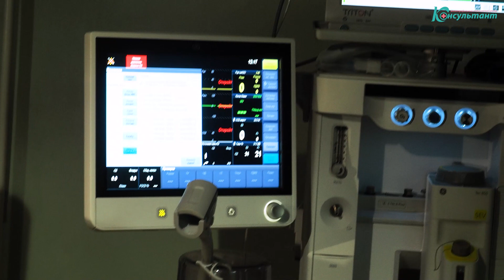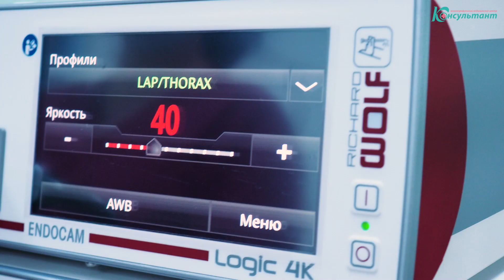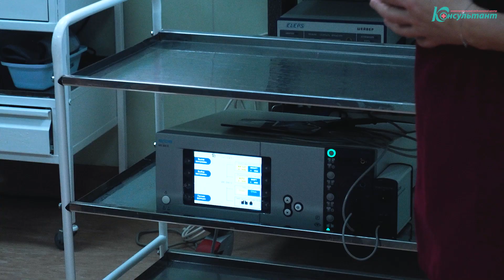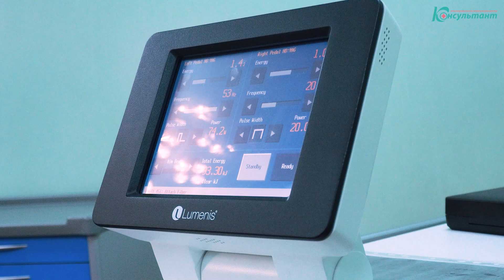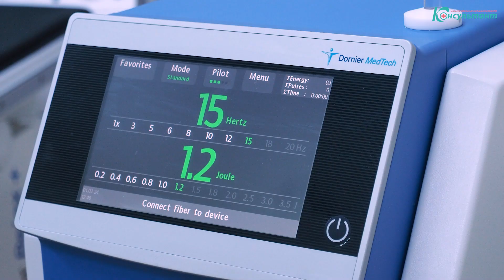Обзор операционного блока (МЦ Консультант)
Что является наиболее важным и особенным в нашем медицинском центре?
Ответ прост, это операционный блок. Он оснащён самыми современными системами, оборудованием и сложнейшими приборами. Во главе этого «живого организма» стоит опытный персонал.
В составе операционного блока три многопрофильных операционных зала. Более подробно, про каждый из них расскажет заведующая гинекологическим отделением, врач акушер-гинеколог, врач ультразвуковой диагностики Хохлова Елена Викторовна.